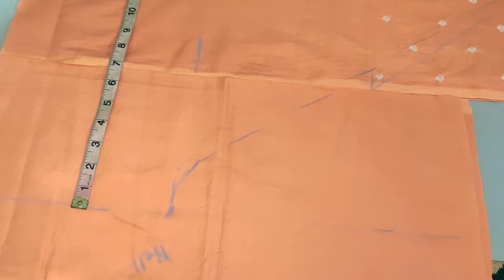सलवार का घेर बढ़ाने का आसान तरीका /salwar cutting easy method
नमस्ते ,
इस वीडियो मे मै आपको बताऊंगी की  सलवार को भारी कैसे बनाते है।
धन्यवाद